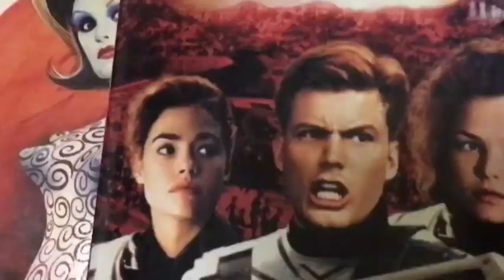Low Budgetness at its quickest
A game I complain about a lot for many reasons

Edited by Xenor